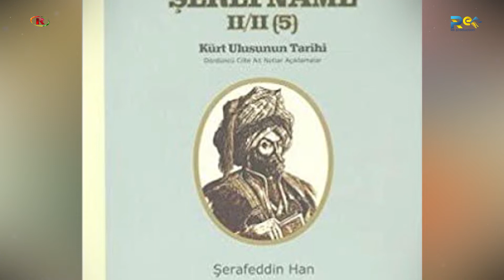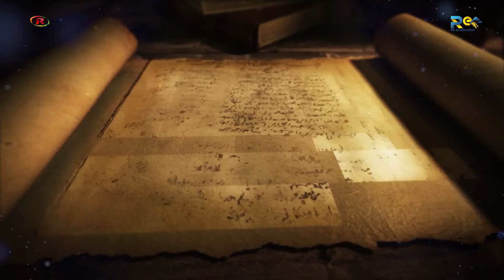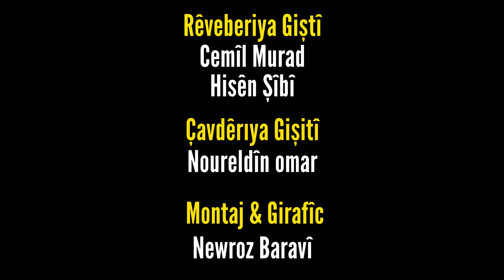Dewleta Hesnewîyê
Mîrektîya Hesnewîyê gelekî bala dîrokzanan kişandiye. Ên wekî Ibn El-Esîr, Ibn Meskewîyê, Ibin Xeldûn û hinên din jî dîroka wê li qelemê dane. Lê belê kesê ku gelekî serê xwe di ber dengûbasên wê de êşandiye, dîrokzanê kurd Şerefxanê Bidlîsî bûye. Şerefxan, birrê duyem ê Şerefnameya xwe bi temamî ji binemala Hesenweyhan re veqetandiye; tê de navên mîrek û hakimên binemalê rêz kirine û bûyerên wê serdemê anîne zimên.